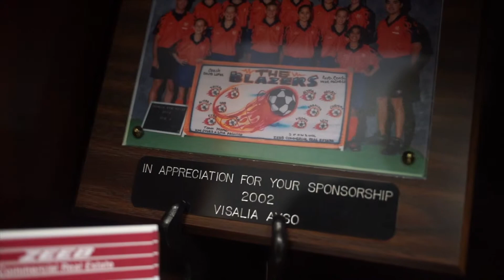Zeeb Real Estate Final Cut